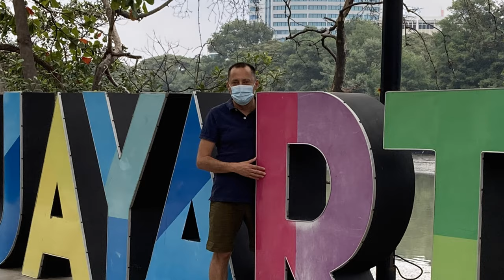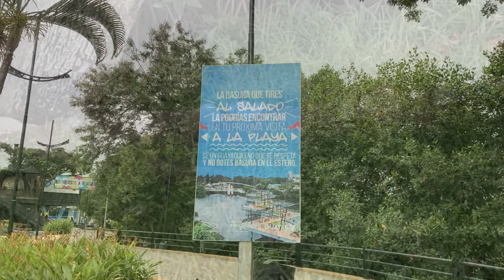Parque Lineal del Estero Salado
rimera Ruta Urbana de Aviturismo en Guayaquil: El Malecón del Estero Salado y el Parque Lineal